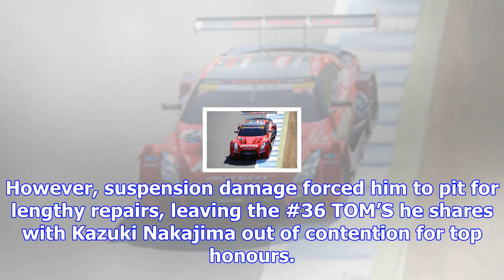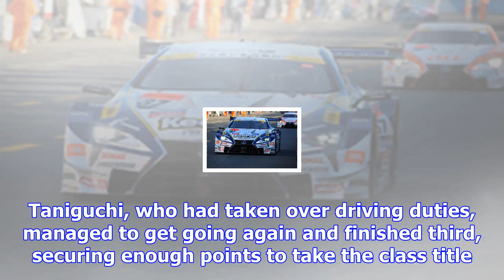Motegi super gt: cassidy, hirakawa clinch title as nissan wins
Cassidy and Hirakawa only needed to finish in the top-two to claim the title, irrespective of how th...